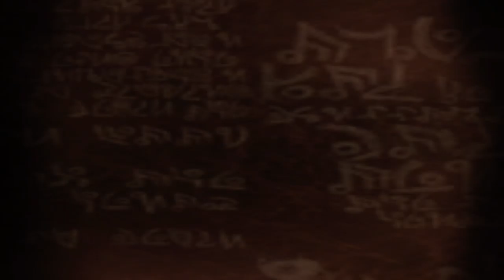Dead Space - part 9 - chapter 8 continued & 9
00:00 Chapter 8 (continued)
40:27 Chapter 9